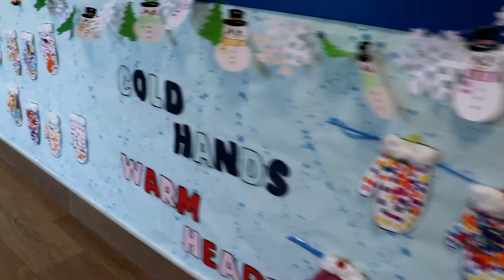Casvi wishes you a Merry Christmas!!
Casvi bids the year farewell with Christmas American-style activities: Christmas door contest, Santa Claus, Ugly Sweater Day, and a fun Christmas festival.